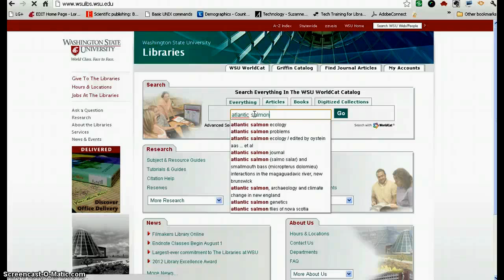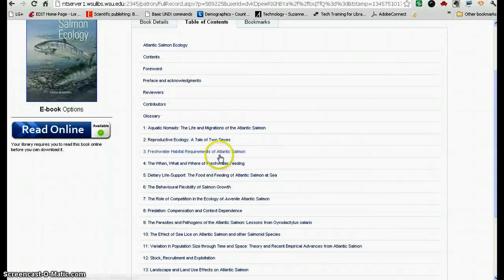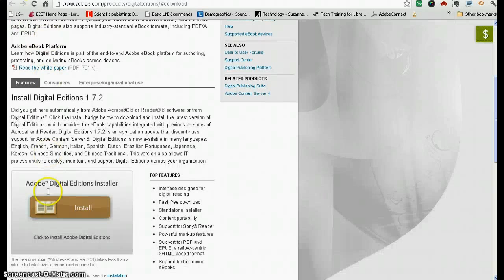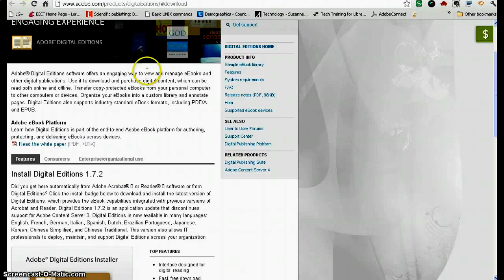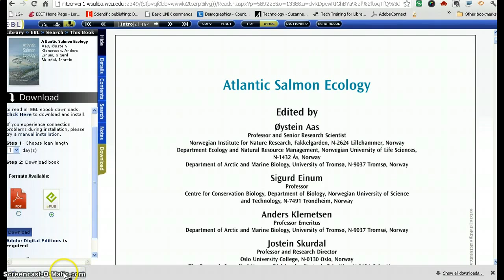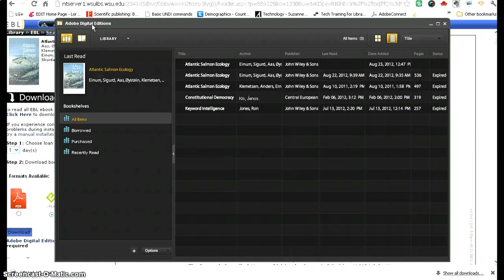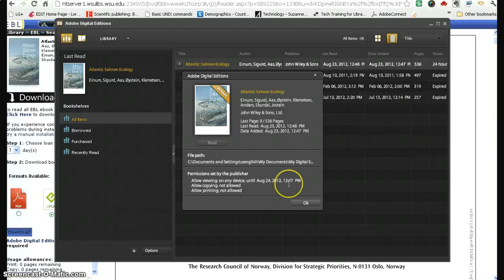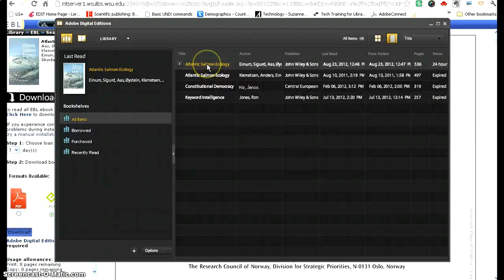Downloading Ebooks using Adobe Digital Editions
This screencast shows you how to download ebooks from services like ebrary, EBL, and EBSCO eBook Collection